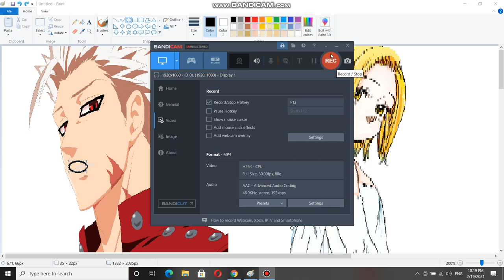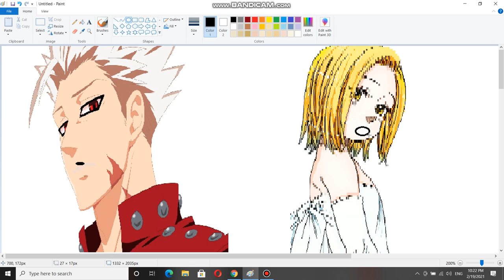BAN RAP SONG | "Survive" | RUSTAGE ft DaisyBanaisy [Seven Deadly Sins][PAINT EDITION]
lyrics:
I know that we'll both survive
Ugh, back then i was just a bandit.
Stealing and pillaging what i demanded.
Getting my hand in a pifthora of trouble.
I struggle that struggle i took it for granted.
It was a gambit knew what to do.
Wanted to steal from the fountain of youth.
I could be living forever.
You bet its a treasure. I'd get it if it wasnt for you
Blasted me back off the tree tops. Lasting not gonna make me stop.
Grasping you know that i'll keep up.
Asking like "look at what she's got".
Reasons weren't malicious and if it's really nutritious.
Then i guess it's my position to listen stop my ambition.
Uh, we ended up talking sharing our stories and laughing through
Night and day. You hate to stay.
I offered the prospect that maybe i'd leave and take you away.
But "no" you say some people have a place and have to play their
Part. I may have come to steal the
Cup but it was you that stole my heart
Through life and through death
Im holding you by my side
So open your eyes
Not your time to die
Uh
But suddenly fire is brewing and spewing attacks from a demon i can
Defeat him. I'm attacking him back and his
Rampage won't crack and his body's not weakened
Drink from the fountain cause you know you gotta save
Yourself... you idiot i'm not the one that needed help.
Filled with the rage, I'll engage as i hit you again and again.
Bludgeon your brains. Call me insane.
Now that i'm broken see what i became. Out of my way, you are my prey,
Crushing your body. Make sure you will pay. Blood it will spray.
Life i will slay. Make sure you never forget the day it changed.
Now i'm immortal but my soul is hollow mind is blank.
Fighting every moment to find a way that can bring you back.
My heart's intact. That's a fact. I will always feel it.
No matter what it takes your love, y'Know I'll always steal it.
I'm holding you by my side